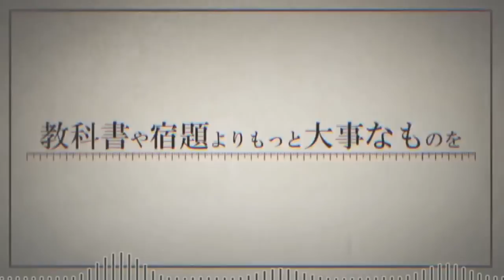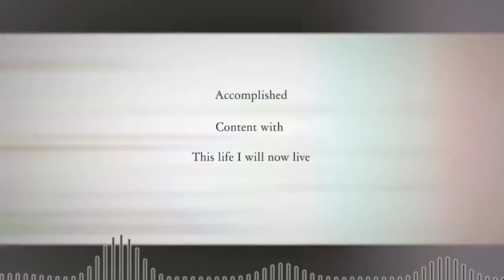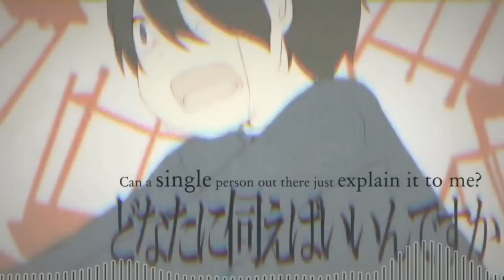Lost One's Weeping feat. Hatsune Miku - Dubstep [ dj-Jo Remix ] ロストワンの号哭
CREDITS:
Original Composition & Lyrics: Neru
Movie: 456
Tuning: 友達募集P

Yo, Here is the dubstep version of my Miku English Cover (:
Nothing too intense in this remix this time (no extreme wubs haha) but I did bring that bass forward though :D

Listen with a subwoofer!